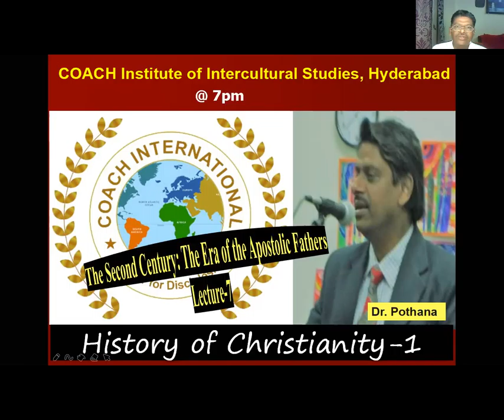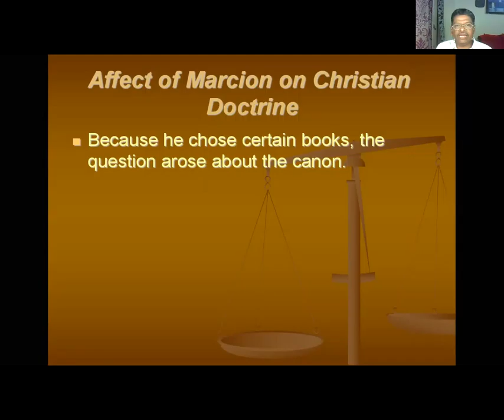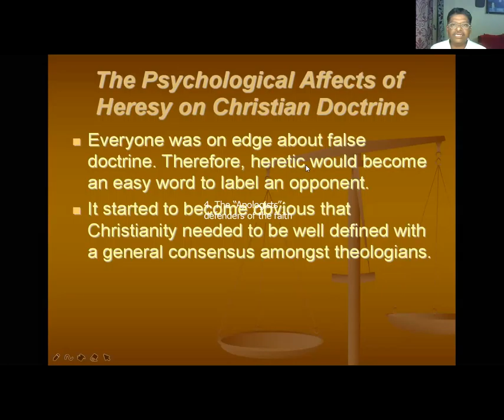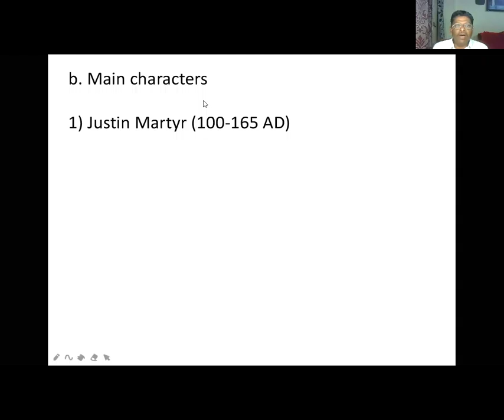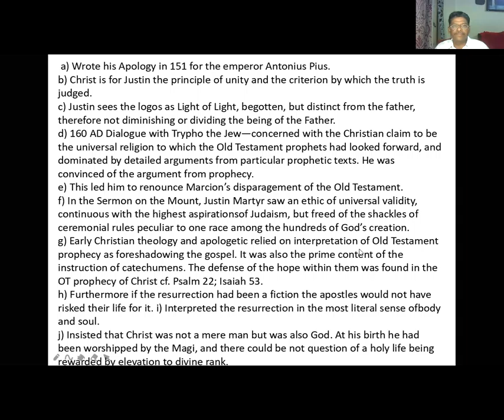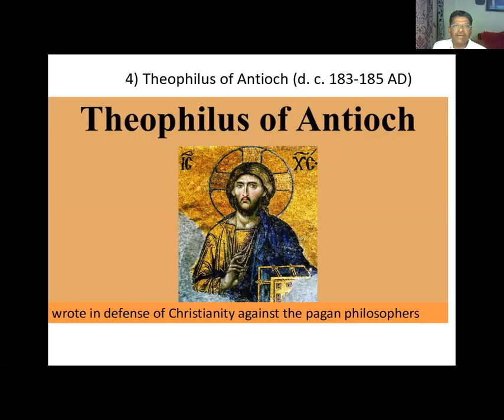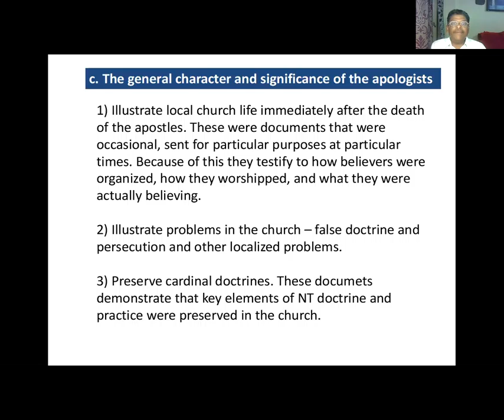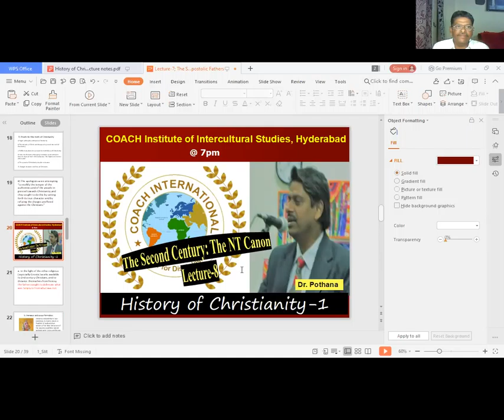Lecture-7: The Second Century_ The Era of the Apostolic Fathers